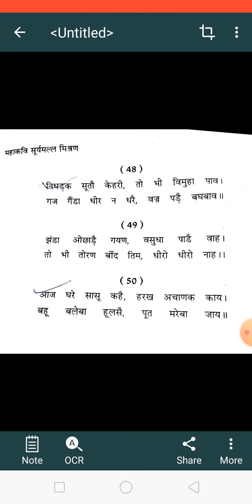बीए पार्ट सेकंड ईयर सूर्यमल मिश्रण वीर सतसई